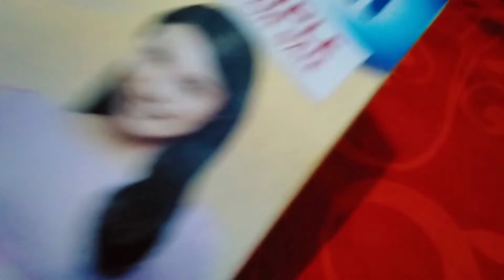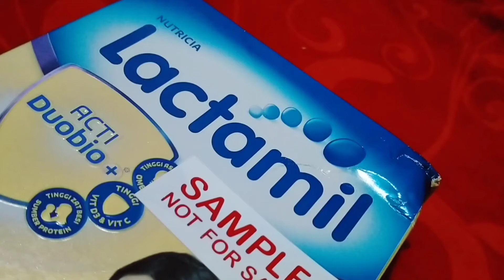Cara Mendapat Susu Untuk Ibu Hamil Gratis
Cara mendapat susu untuk ibu hamil secara gratis -,

Kali ini aku unboxing lagi, free sample susu lactamil

terkait
cara mendapat sample susu
susu gratis untuk ibu hamil
produk susu gratis
produk gratis
free sample